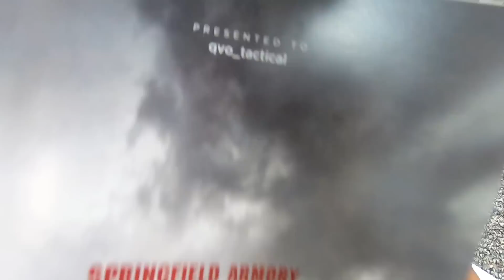Picking Up the New Hellcat!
QVO Tactical - @qvo_tactical
Roger - @rbarrera8050
Des - @hrlylove

Our LGS/FFL - @venturamunitions

Mail Stuff for Us to Open On Camera!
QVO Tactical, LLC
9811 W. Charleston Blvd.

Gear I Use:
The Clock in the Background
New Vlogging Camera
Old Vlogging Camera
Full Frame DSLR
Vlogging Camera Bendy Tripod
Full Frame Bendy Tripod
iPad For Editing
iPad Pencil For Editing